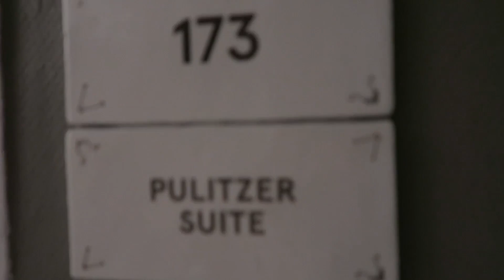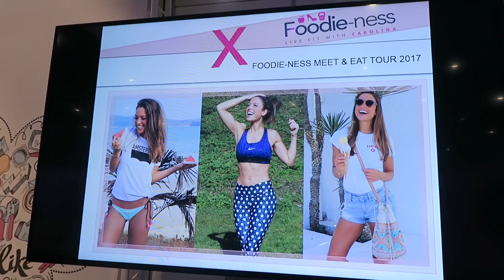Hunkemöller fotoshoot, Foodie-ness MEET & EAT & GREET, Hiphop les & Harbour Club | VLOG #24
Hi-ha-hallootjes, ik ben Carolina van Foodie-ness en naast mijn blog en social media kanalen deel ik nu alles achter de schermen via mijn YouTube kanaal!

Wil jij weten hoe ik mijn gewichtsverlies en gezonde levensstijl aanhoud? Of ben je benieuwd hoe ik mijn dagen als blogger in Amsterdam invul? Kijk dan snel deze video en krijg elke woensdag een nieuwe week vlog!